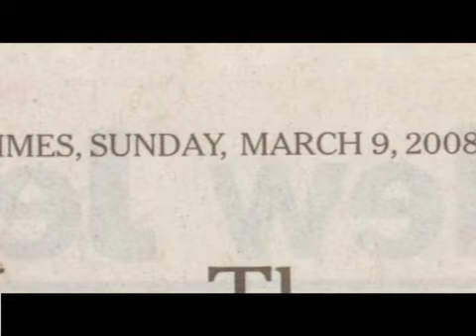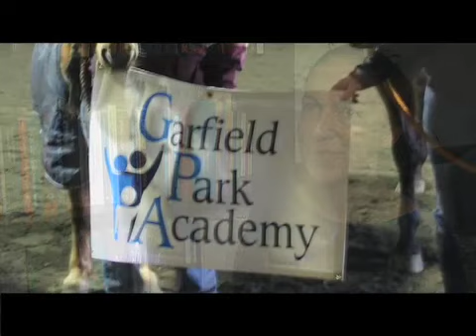Equine Assisted Psychotherapy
Garfield Park Academy's Equine Assisted Psychotherapy program.